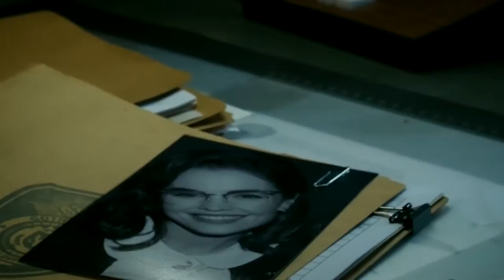Edward Nygma - Birdhouse in your soul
Whenever a "They Might be Giants" song comes on I always think of Ed, so heres a tribute to the awesome Edward Nygma!

Follow me on :
Vine: @Gothamsandwich

You may have seen a copycat by the name Gotham Sandwich using my channel name and putting explit content. THIS IS IN NO WAY CONNECTED TO THIS CHANNEL. I have reported them and I would be grateful if everyone could report this channel too. Please pass this message around. Thank you. Link to a video from the channel